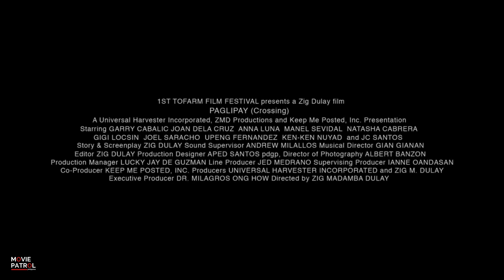Paglipay Trailer (2016) | Garry Cabalic, Joan Dela Cruz, Anna Luna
Paglipay Trailer (2017): Check out the official trailer for Paglipay  starring Garry Cabalic, Joan Dela Cruz, Anna Luna.

In cinemas, August 16. 2017. Part of Pista ng Pelikulang Pilipino.

Directed by Zig Madamba Dulay.